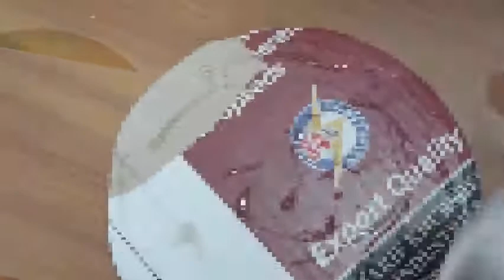DIY/ make basket from popsicles|How to make vase/School Projects from waste material in Urdu/ Hindi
And give me response at my Fb page
Life With Emaan

-Here is DIY school projects of my kidz/how make vase from water bottle/how make basket from ice cream sticks/[popsicles/How make projects from waste material
you can also try and keep them in kidz room.Kidz will happy to do DIY,s

Stay Blessed
Allah Hafiz